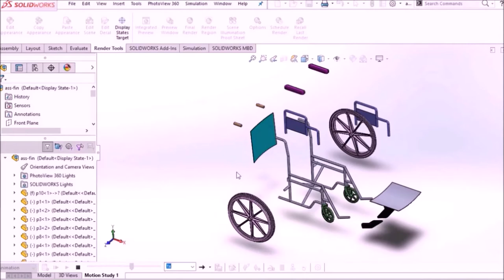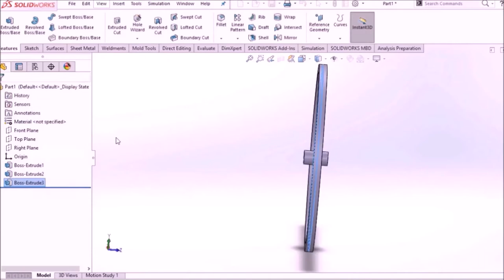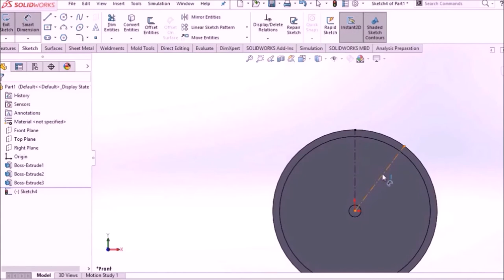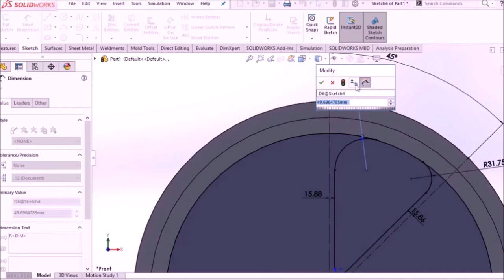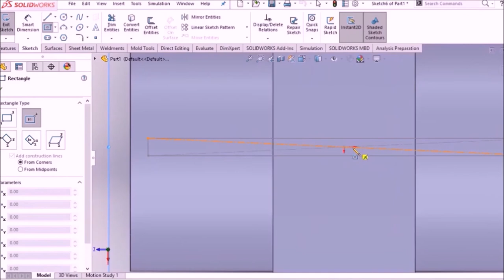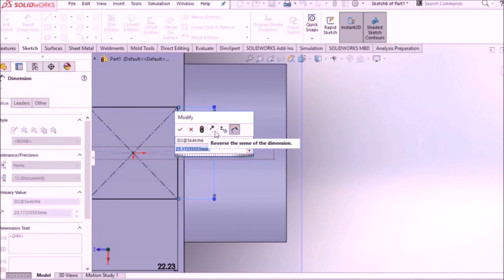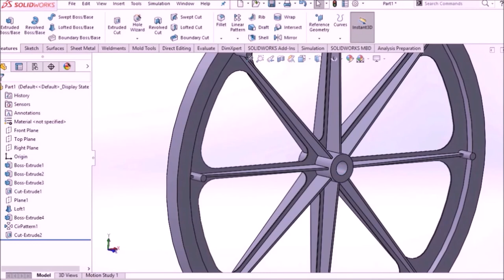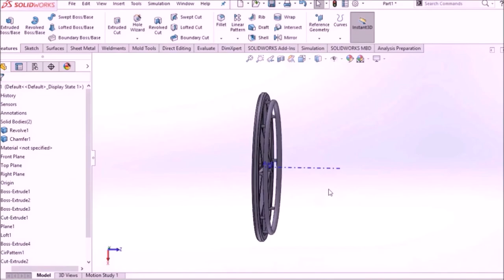#0020114 Disabled chair design provided + large Solidworks armoire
A wheelchair is a mobility device designed to assist individuals who have difficulty walking or are unable to walk due to various reasons, including physical disabilities, injuries, or medical conditions. Wheelchairs come in various types and designs, each tailored to meet specific needs and preferences. Here are some key features and information about wheelchairs:

1. Basic Components:

Frame: The frame is the backbone of the wheelchair and provides structural support. Wheelchair frames can be made of various materials, including steel, aluminum, or titanium.
Wheels: Wheelchairs have two main sets of wheels: large rear wheels for self-propulsion and smaller front wheels (casters) for stability and steering.
Seat and Backrest: The seat and backrest provide comfort and support for the user. They can be padded and upholstered for added comfort.
Armrests: Armrests are optional and can provide support for the user's arms and help with transfers in and out of the wheelchair.
Footrests or Leg Rests: Wheelchairs may have removable or swing-away footrests or leg rests to support the user's legs and feet.
2. Types of Wheelchairs:

Manual Wheelchairs: These wheelchairs are propelled by the user or a caregiver pushing the wheelchair. They are available in various configurations, including standard, lightweight, and ultra-lightweight models.
Power Wheelchairs: Power or electric wheelchairs are equipped with an electric motor and a control system. Users operate them using a joystick or other control devices.
Transport Wheelchairs: These are lightweight and designed for easy transport and travel. They are typically pushed by a caregiver and do not have large rear wheels for self-propulsion.
Sports Wheelchairs: These specialized wheelchairs are designed for various sports and recreational activities, including basketball, rugby, and racing.
Custom and Adaptive Wheelchairs: Some individuals with specific needs require custom-designed wheelchairs tailored to their unique requirements.
3. Accessibility:

Wheelchair accessibility is crucial in public spaces and buildings to ensure that individuals with mobility challenges can access and navigate various environments.
4. Seating and Positioning:

Proper seating and positioning in a wheelchair are essential for user comfort, health, and safety. Many wheelchairs offer adjustable features to accommodate individual needs.
5. Maintenance:

Regular maintenance and proper care are necessary to ensure the safe and efficient operation of a wheelchair. This includes checking tire pressure, lubricating moving parts, and inspecting for wear and tear.
6. Assistive Technology:

Wheelchairs can be integrated with assistive technology devices, such as communication aids or environmental control systems, to enhance the independence and functionality of users with severe disabilities.
Wheelchairs play a vital role in improving the quality of life and mobility for individuals with mobility impairments. The choice of a wheelchair should be based on the user's specific needs, lifestyle, and preferences, and it often involves collaboration with healthcare professionals and assistive technology specialists.
chair

Design
Prudaction and design
Solidworks Deisgn
 3D Printer

#ِEng_Abd_Alzem_Hamadeh